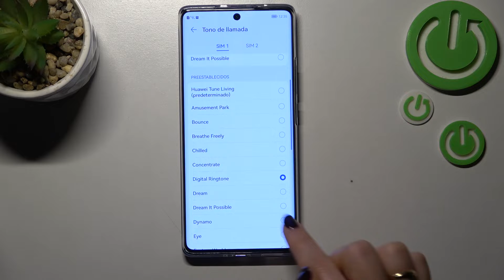Cómo cambiar sonidos en HUAWEI NOVA 10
Hoy vas a aprender cómo cambiar los sonidos en tu Huawei Nova 10. Queremos mostrarte cómo cambiar el tono de llamada en Huawei Nova 10. Viendo nuestro tutorial vas a cambiar el timbre en tu Huawei Nova 10 en un par de segundos.

¿Cómo cambiar el sonido en el Huawei Nova 10? ¿Cómo cambiar el tono de llamada en el Huawei Nova 10? ¿Cómo cambiar el timbre en el Huawei Nova 10? ¿Cómo cambiar el tono de notificaciones en el Huawei Nova 10? ¿Cómo personalizar los sonidos del Huawei Nova 10? ¿Cómo cambiar los ajustes del sonido en el Huawei Nova 10?